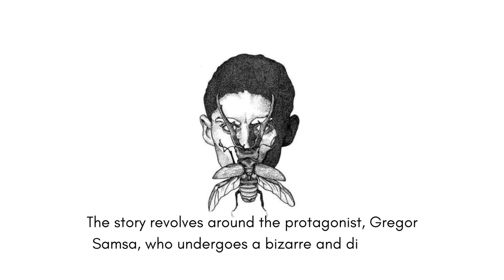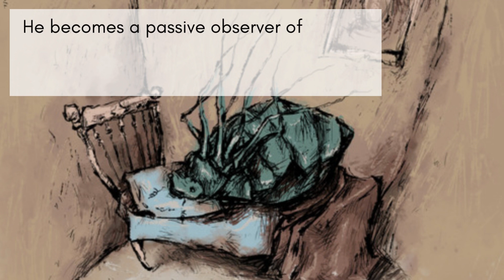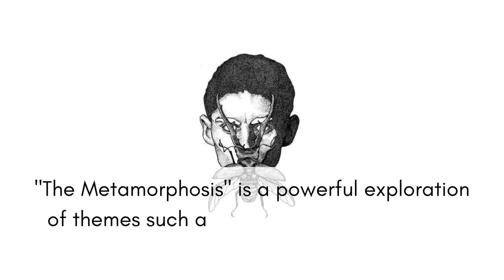The Metamorphosis: A Kafkaesque Journey Through Identity and Absurdity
Franz Kafka's "The Metamorphosis": A Kafkaesque Journey Through Identity and Absurdity

This novella explores the existential crisis of Gregor Samsa, who wakes up one morning to find himself transformed into a giant insect. The story delves into themes of alienation, absurdity, and the search for meaning in an indifferent world.